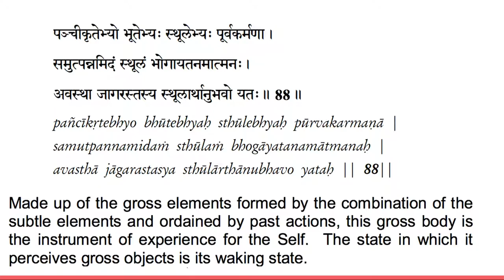Vivekachudamani chanting verse 88